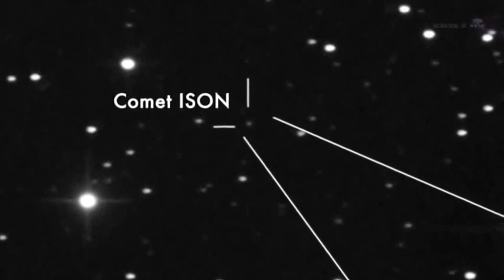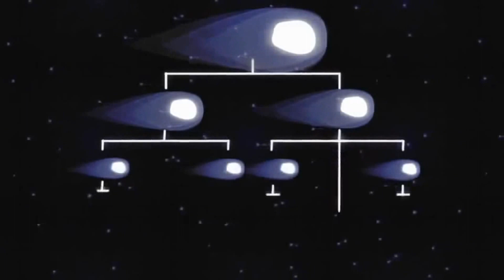ULTRA COOL...UNPARELLELED ISON COMING/terrifying event cosmic/scary solar flare/tsunami/hurricane...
terrifying event cosmic...NASA organization...